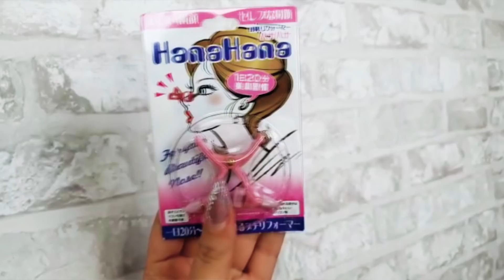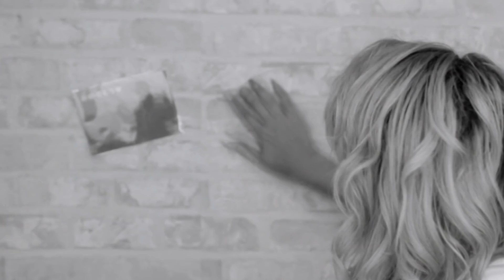Testando PRODUTOS BIZARROS do JAPÃO !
Testei os produtos de beleza MAIS ESTRANHOS do Japão!!

[[ENCONTRA-ME]]
💌 SEA3P0 💌

Ainda estás aqui ? 😘
LOVE YOU